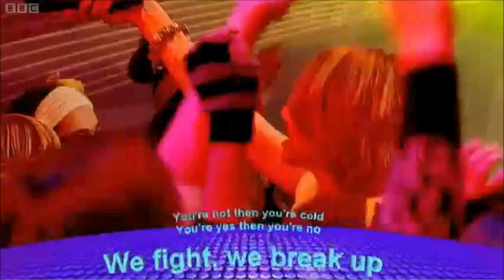Cher Lloyd - Hot N Cold ( Katy Perry Cover )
Cher Lloyd sings a Katy Perry's song : Hot N Cold on Friday Download.